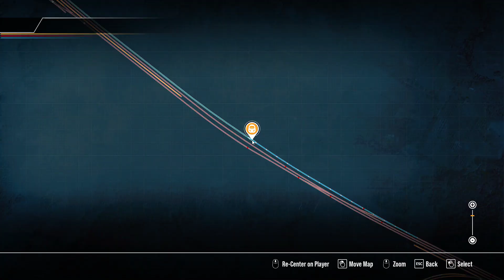Train Sim World 2: Finnetrop - Hagen with freight train 80401 and locomotive 182 004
Днешният състав първоначално е от 10 товарни вагона. След маневри в гара Plettenberg, съставът става 15 - вагонен. Локомотивът е Siemens Taurus 182 004 на DB. Карането е между градовете Finnetrop и Hagen. Приятно гледане!
Today's line-up originally consisted of 10 freight cars. After maneuvers at Plettenberg station, the composition becomes 15 - wagons. The locomotive is DB's Siemens Taurus 182 004. The ride is between the towns of Finnetrop and Hagen. Enjoy watching!